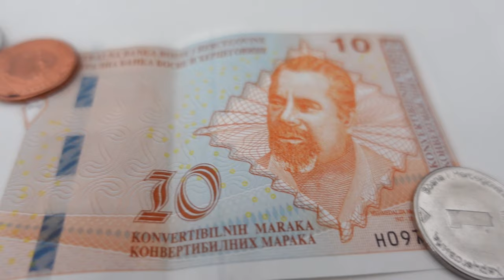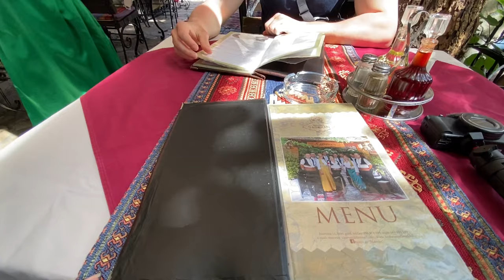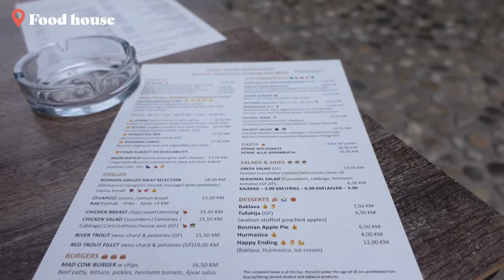An adventure in Bosnia & Herzegovina 🇧🇦 Mostar, Blagaj & Krevice waterfalls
In this travel vlog we visit the beautiful city of Mostar in Bosnia & Herzegovina, we also do a day tour to other nearby destinations, such as the Kravice waterfalls and Blagaj.